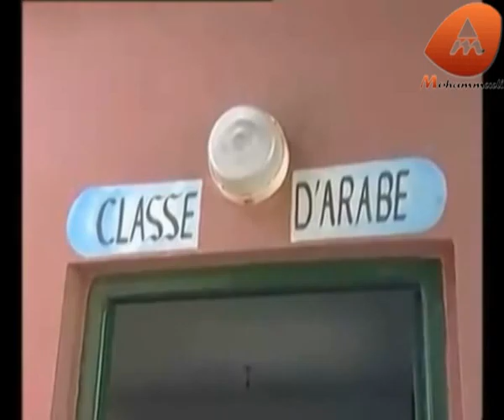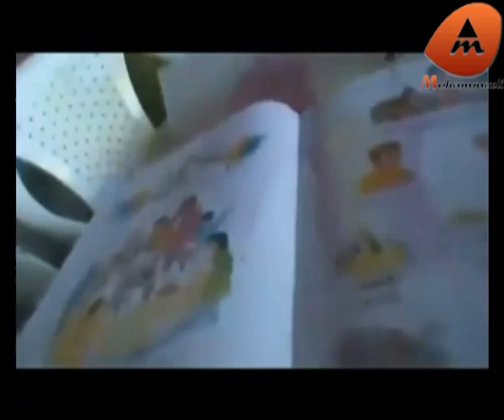english project by groupe4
mohamadia school
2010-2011